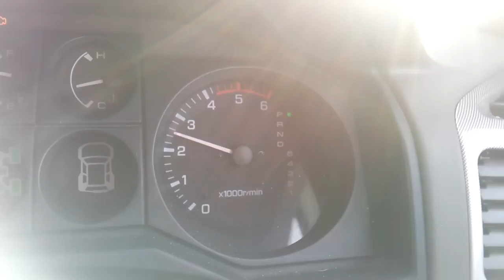Pump problems - 3.2 Shogun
Throttle kept at same position, just over half open. Engine does it's own thing